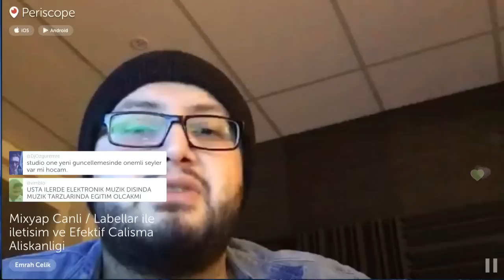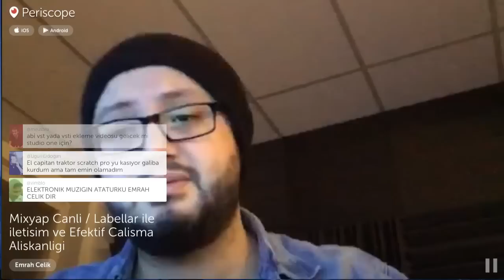Periscope Canlı - Label'lar ile iletişime geçmek ve efektif çalışma alışkanlığı